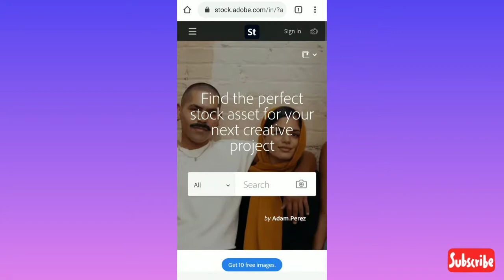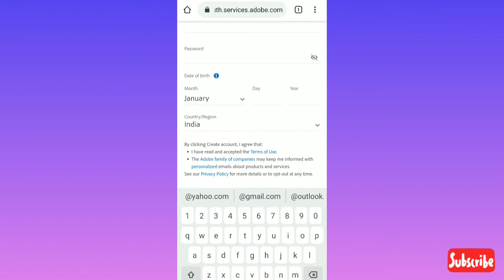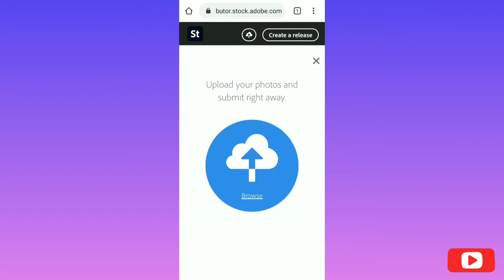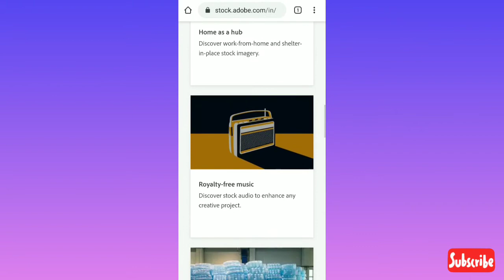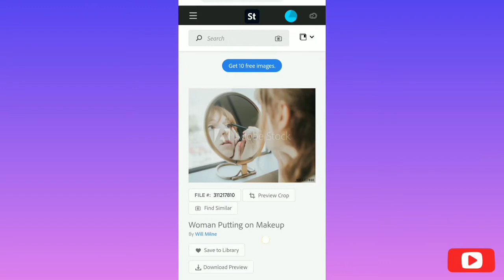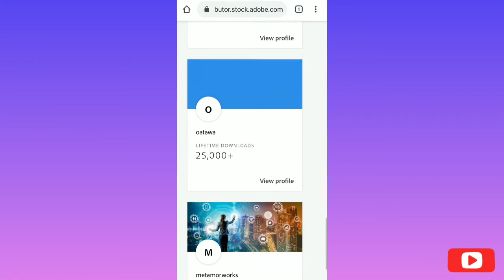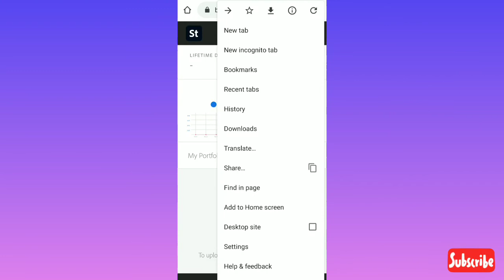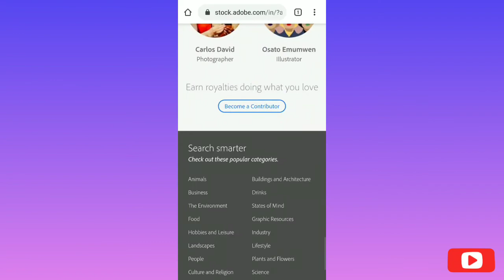Sell Photos Online and Make Money | Best Part Time Jobs 2020 | Earn Rs 30,000 Online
Hii friends...

Is video me maine aapko image selling se related puri details btane ki kosis ki hai...

Yhaa par aap apni personal galley rare pics. Ko sell krke baht hi jyadaa earning kar sakte..

Puri details janne ke liye video ko last tak dekhe...

Queries solved:-
Earn cash
Unlimited earning tricks
Best earning websites for android
Best earning tricks and web.
Top & best earning web.

Other online earning videos

Background music is taken from YouTube library

Images used in thumbnail is taken from
Pixabay.com